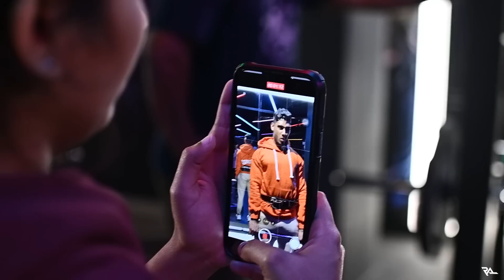Benefits of testosterone | Fix this to Gain muscle | Lose fat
My preferred source of healthy fats
- Avocado
- Almond butter
- Peanut butter
- Salmon
- Coconut oil

Pintola Organic Wholegrain Brown Rice Cakes